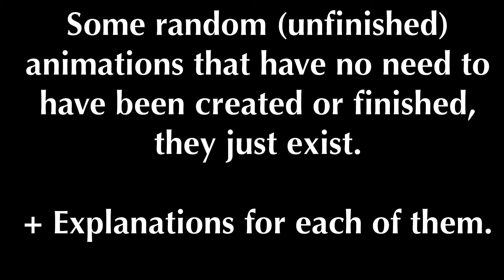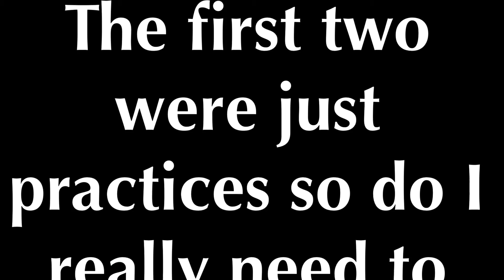• Random unfinished animations with no reason to be continued cause I’m running out of content! •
I’m trying to write this down before going to do my homework so I gotta do it fast. So I apologize if it’s bad XD

Some animations I made that I don’t need to finish, yet they’re here anyways. Plus explanations.

Programs used:
Animation - A few were made with FlipAClip and RoughAnimator.

ILL WROTE THE REST LATER HAVE A GOOD DAY/NIGHT!!!